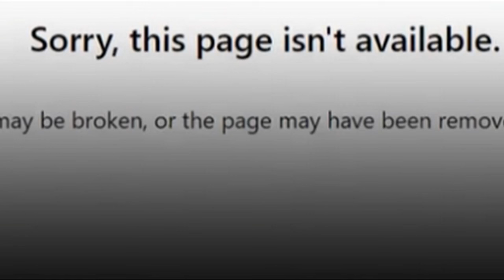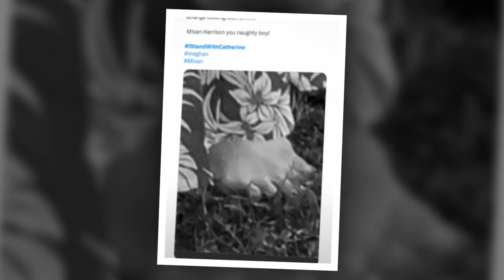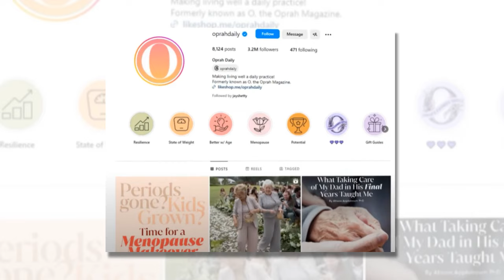Meghan wütend über Oprahs neuen Schritt auf Instagram: Hat ihren Beitrag über Sussex Photo gelöscht